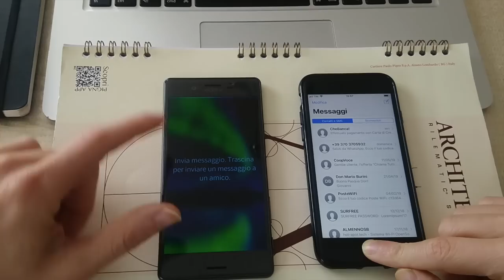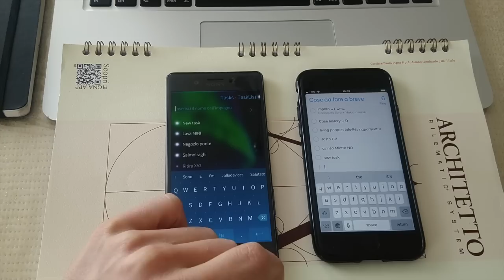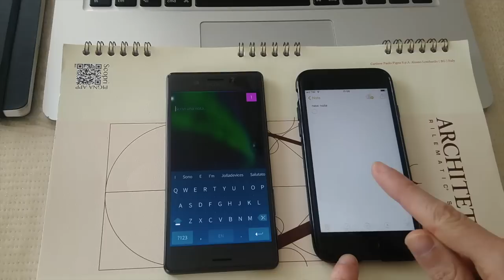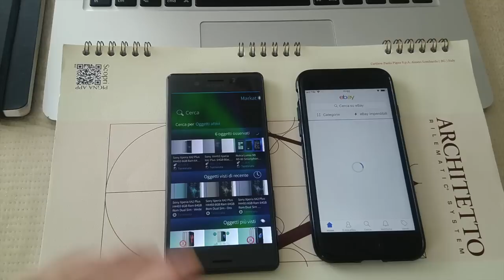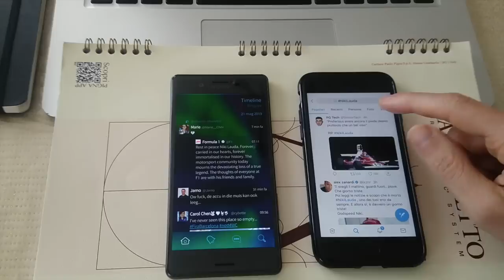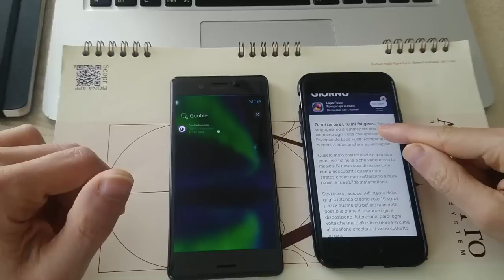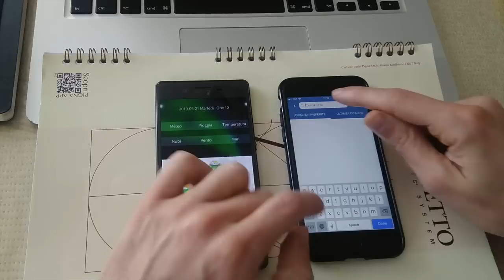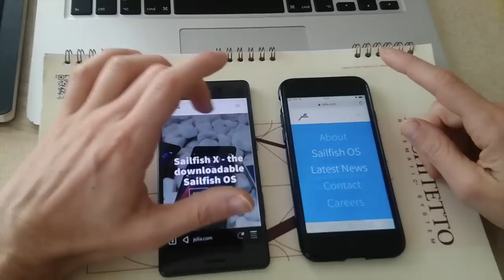Matching iOS with Sailfish OS - Vol. 1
A first video comparison between a solid iPhone 7 and a Sony Xperia X with Sailfish OS.

It's possible to match nearly all the task possible with a normal iPhone, using Sailfish OS native app - when possible - or their android equivalents (buying a Sailfish OS License which includes the Android support, ndr).

This comparison is with an Xperia X and an iPhone 7 because they were contemporary and very close devices in the specifications and... because of budget (Let's set a legitimate 550€ for a smartphone).
The video is so long, below direct link to task:

Unlock with fingerprint 0:12
Email 0:30
SMS messages 0:42
Calendar 0:54
Fotocamera 1:08
Review Images 1:23
Checking the stocks 1:46
Creating a to do list 2:13
Taking a note 2:47
Clock, alarm, timer 3:30
Make calculations 4:33
Access ebay! 4:58
Search for places, GPS 5:52
Check Twitter 6:51
Download some app 8:05
Check the weather 9:05
Visit websites 11:20

Soundtrack by Justin Timberlake (loop):
"Filthy", from "Man of the Woods" album